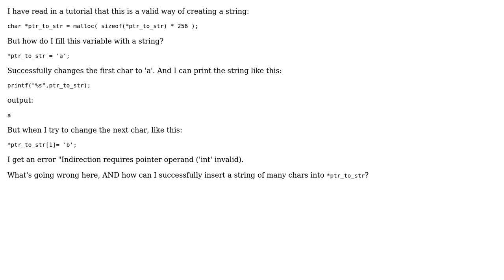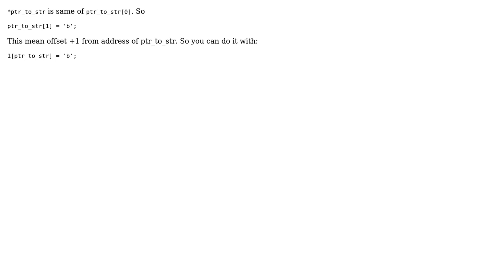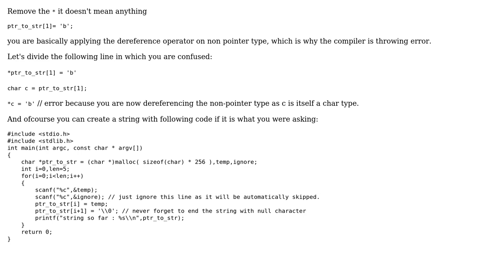C: Insert many chars into malloc-generated string (3 Solutions!!)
C: Insert many chars into malloc-generated string

With thanks & praise to God, and with thanks to the many people who have made this project possible! | Content (except music & images) licensed under CC BY-SA | Music | Images & others | With thanks to user Shivam Arora user Sahand user Rajeev Singh user mattn and the Stack Exchange Network Trademarks are property of their respective owners. You are responsible for your own actions.